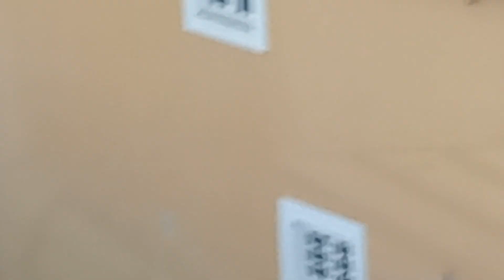Teleférico de Gaia